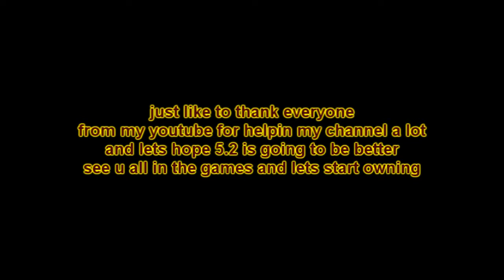3vs3 PTR Sacrifice Traps Like a Boss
hi guys this is the last 3s game i played on the prt before 5.2,in this video u some nicegame play and some good sacrifice on traps,just like to thank everyone on my channel that made 5.1  good patch for me and lets hope 5.2 is going to be better